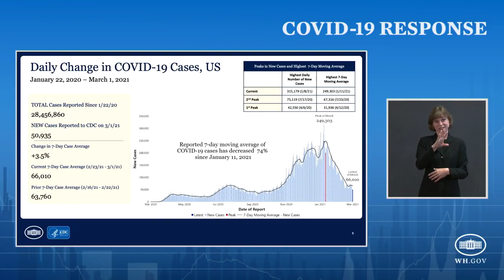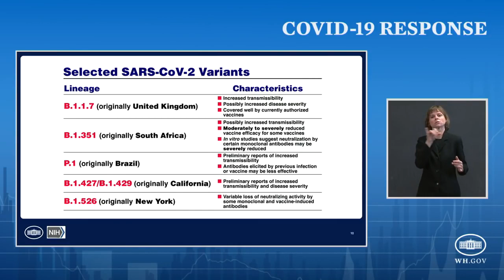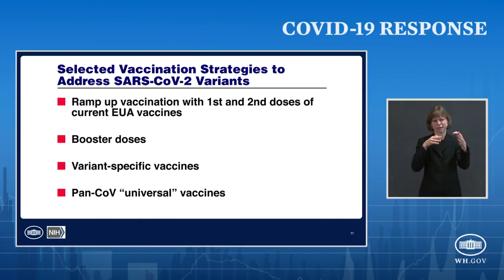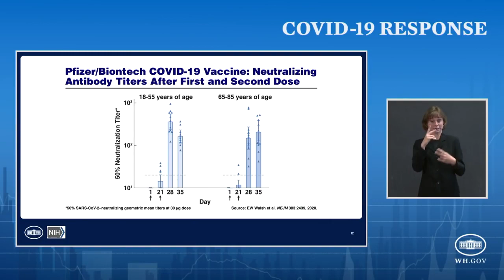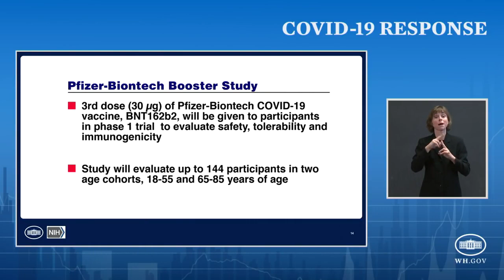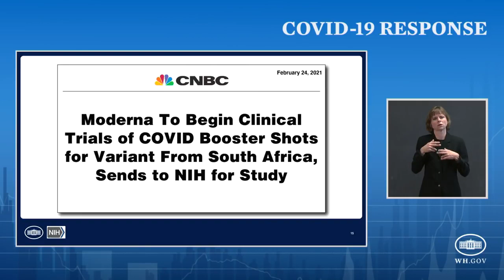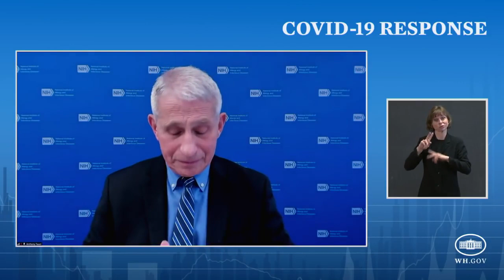03/03/21: Press Briefing by White House COVID-19 Response Team and Public Health Officials